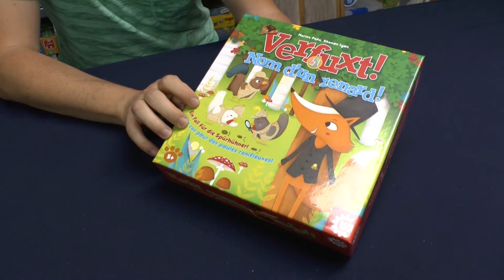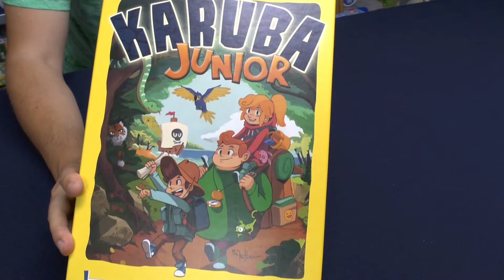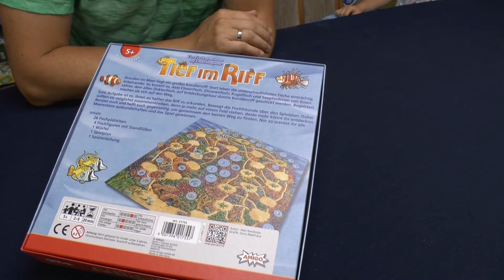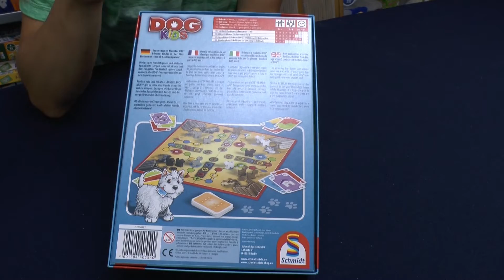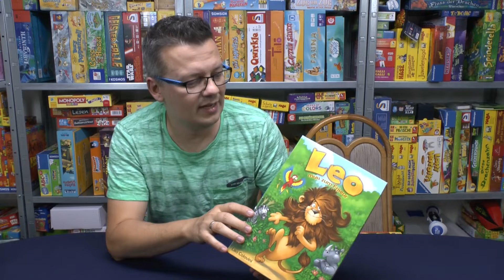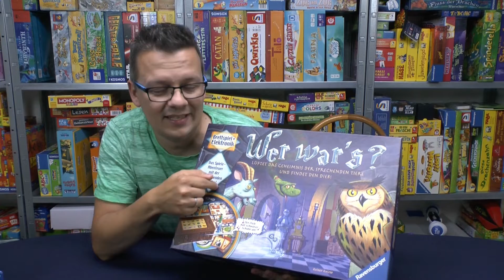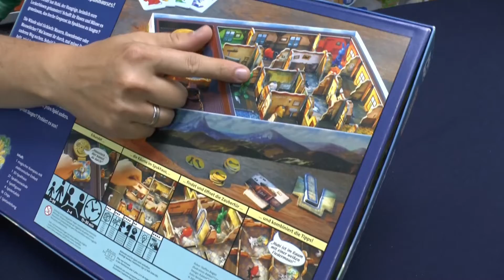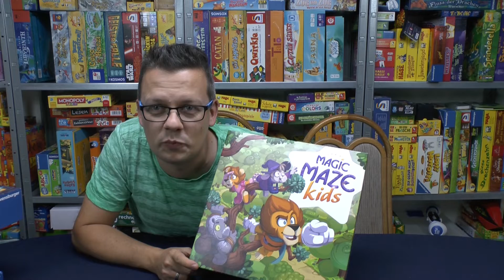Top Spiele - Kooperative Spiele für Kinder - Gemeinsam gewinnen oder verlieren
Ihr habt es Euch gewünscht und diesen Wunsch erfüllen wir gerne. Die Top Spiele welche man kooperativ spielt und hier gibt es durchaus einige Spiele die bei jungen Spielern super ankommen.

Hier die Übersicht:
01:00 Verfuxt (Game Factory)
02:11 Einhorn Glitzerglück - Eine Party für Rosalie (Haba)
03:15 Karuba Junior (Haba)
04:22 Tief im Riff (Amigo)
05:30 SOS Dino (Loki)
06:44 Drago-Tuku (Logis)
07:40 Kids Dog (Schmidt)
08:44 Leo muss zum Friseur (ABACUSSPIELE)
10:00 Zauberei hoch Drei (Pegasus Spiele)
11:04 Captain Black (Ravensburger)
12:13 Mino & Tauri (Amigo)
13:24 Wer war's? (Ravensburger)
14:30 Schnappt Hubi! (Ravensburger)
15:36 Magic Maze Kids (Sit Down)

▬ Social Media ▬▬▬▬▬▬▬▬▬▬▬▬▬▬▬